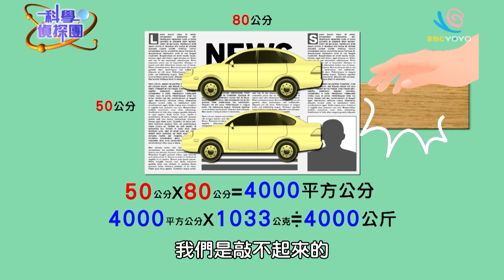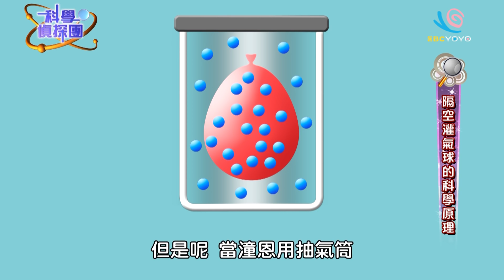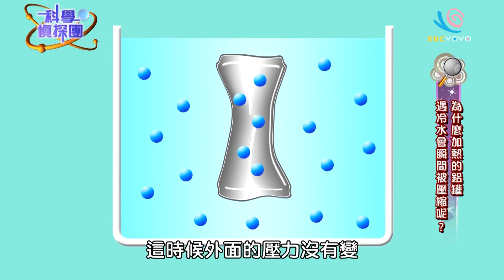【科學偵探團】摩擦大力士！｜第3集｜超魔幻神秘力量！｜謎亞星 爓王 潼恩｜萌學園｜生活科學｜兒童節目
和謎亞星、爓王與潼恩一起做實驗，進入不可思議的魔法世界！

我們所呼吸的空氣其實也有質量，而且受地心引力的作用，產生了一種壓在物體表面的重力。雖然平常不會感覺到它的存在，但這種巨大的壓力可是相當神奇而且強大的！科學偵探團就要探索地球上這無形的「超魔幻神秘力量」！

每週三18:30上線最新集數